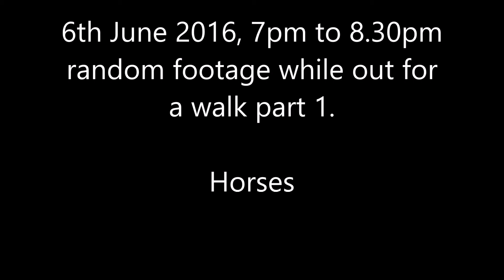IceFox 12MP Sports Action Camera Review - Testing 1 (Out for a walk)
This video forms part of a review for the IceFox 12MP Sports Action Camera that can be found